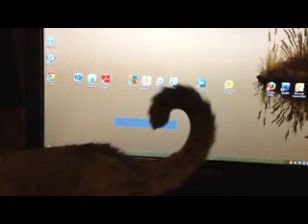Why Cats and Touchscreens Don't Mix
What happens when a goofy cat jumps up on the desk and lays down by a computer monitor with a touchscreen